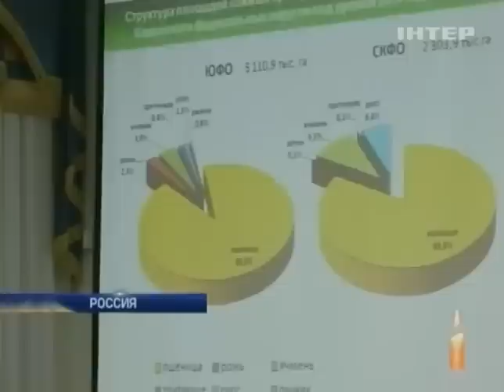Украинские события стали главной темой в России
Украинские события стали главной темой в России -  - Интер - 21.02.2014

The events in Ukraine have become the main theme in Russia - and inter - 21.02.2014